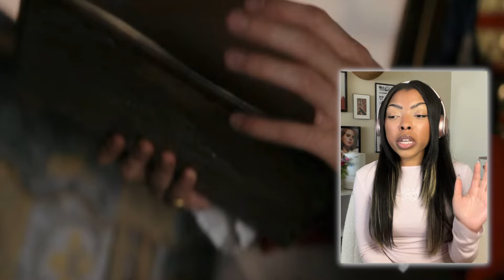SEASON 1 EPISODE 6 ✨FINALE✨ Reaction + Review | Queen Charlotte: A Bridgerton Story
Queen Charlotte: A Bridgerton Story 1x6, 'Crown Jewels'

☆ Video Chapters:
Introduction | 0:00-1:45
Reaction | 1:45-31:21
Review + Final Thoughts | 31:21-33:39